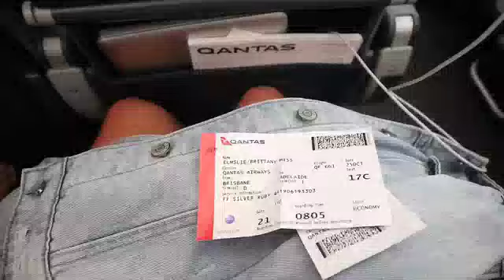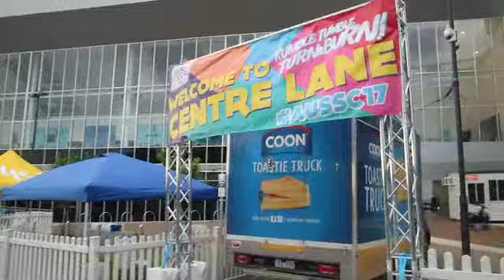Brittany Elmslie | Let's get ready to RACE!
I take you on my journey down to Adelaide for a competition!!